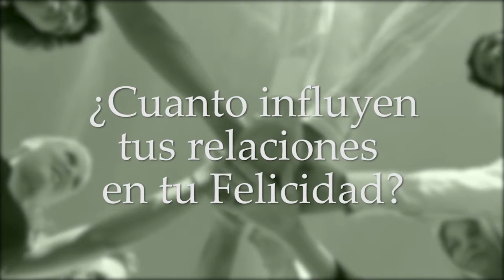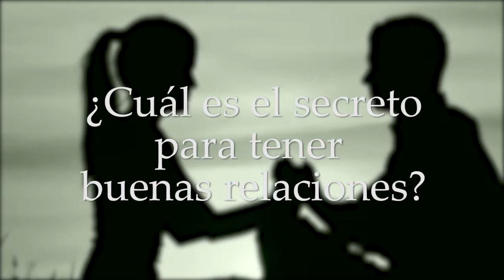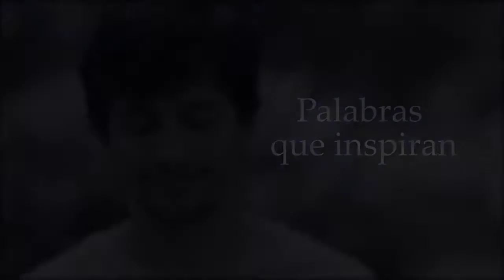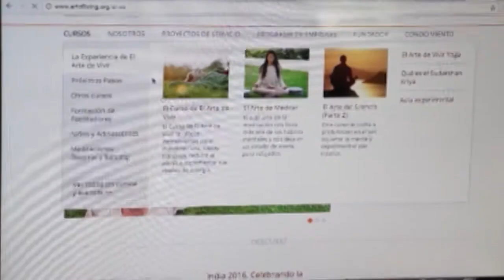Prog 3 /Cultivar las Relaciones /Vivir Evolucionando